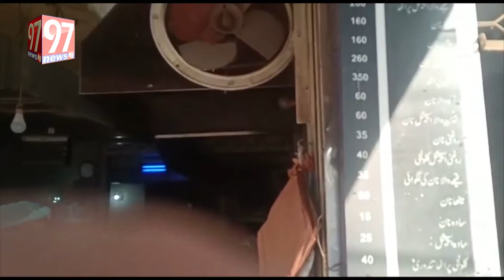| 97 News | Daily Updates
97 NEWS TV is Pakistan’s first private HD Web Channel. That provides live transmission simultaneously from five cities of Pakistan: Karachi, Lahore and Islamabad.

97 NEWS TV is live news bulletins, incisive political talk shows and a wide range of programs including sports, social issues and infotainment has enabled it to position itself among the top tier news and current affairs channels of Pakistan.